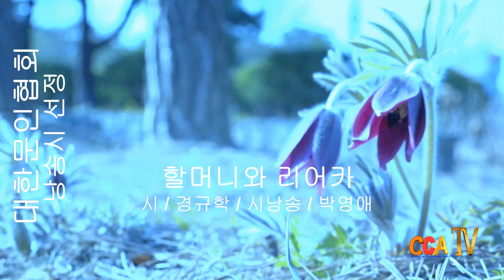경규학 / 할머니와 리어카 / 시낭송 / 박영애 (낭송시 선정)